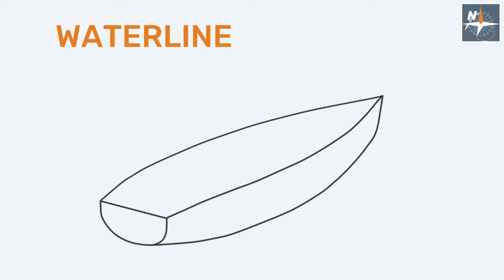What is a waterline?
🚩 Hull geometry - Part 1

🔸 Waterline (WL): line determined by the intersection of the hull with the free water surface.

🔸 Design Waterline (DWL): intended waterline when the yacht is afloat in a normal position. It is defined during the design phase for a determined condition of load and distribution.

👉 How much do you know about hull geometry?